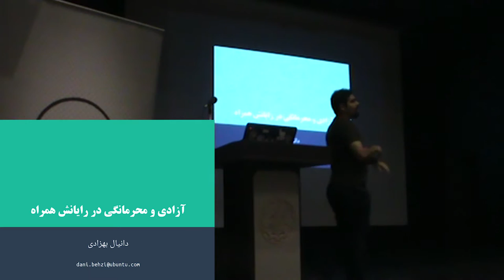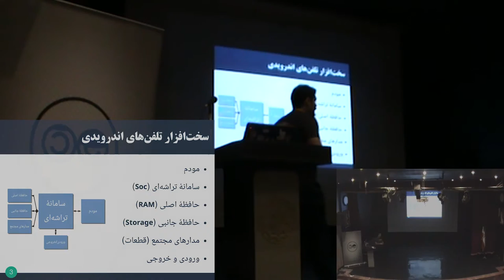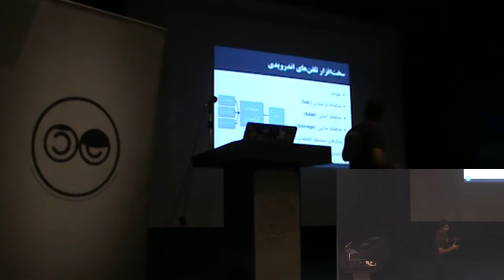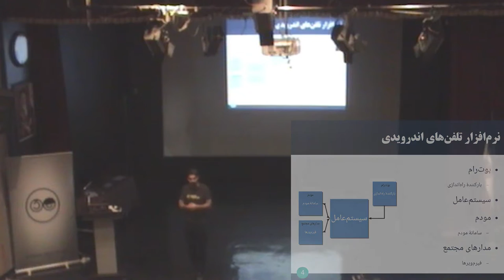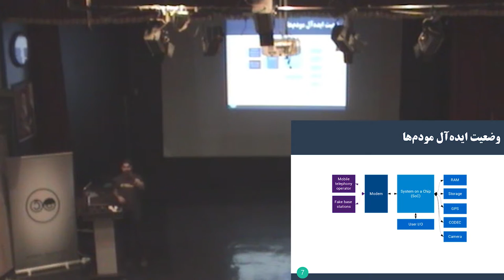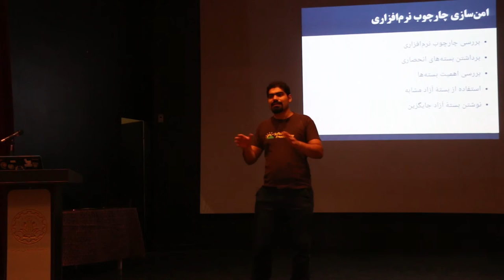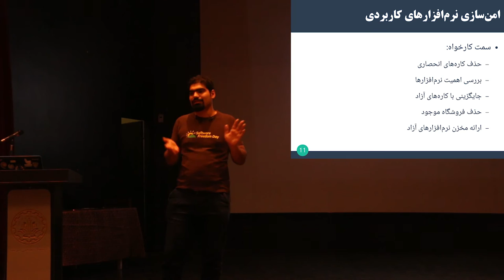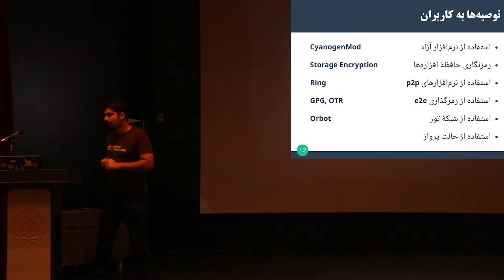آزادی و محرمانگی در رایانش همراه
ارائه‌دهنده: دانیال بهزادی
امروزه تلفن‌های همراه نقش مهم و روزافزونی در رایانش ایفا می‌کنند. از این رو، نگرانی‌ها در باب آزادی و محرمانگی در این گونه از رایانش نیز افزایش یافته است. تلفن‌های همراه هوشمند امروزی، در واقع رایانه‌هایی کامل با سخت‌افزارهایی قوی و سیستم‌عامل‌هایی کامل هستند که اجازهٔ به‌روز رسانی، تغییرات نرم‌افزاری و نصب کاره‌های گوناگون را می‌دهند. این دستگاه‌ها عموماً برای ارتباطات شخصی استفاده شده و اطّلاعات شخصی بسیاری روی آن‌هاست. هم‌چنین اغلب شامل قطعات سخت‌افزاری‌ای چون دوربین، میکروفون، مکان‌یاب و… می‌شوند که از دیدگاه امنیت و محرمانگی، حسّاس هستند.

در این ارائه، سعی داریم وضعیت امروزی طرّاحی سخت‌افزاری تلفن‌ها را بررسی کرده و توصیه‌هایی در دو سطح تولیدکننده و مصرف‌کننده برای تلفن‌های همراه داشته باشیم.

سرفصل‌ها:

    سخت‌افزار تلفن‌های همراه
    نرم‌افزار تلفن‌های همراه
    سطوح امنیت در تلفن‌های همراه
    وضیعت مودم‌ها
    امن‌سازی سیستم‌عامل
    توصیه‌ها به کاربران

کلمات کلیدی: رایانش همراه، تلفن همراه، نرم‌افزار آزاد، اندروید، سیستم‌عامل، مودم